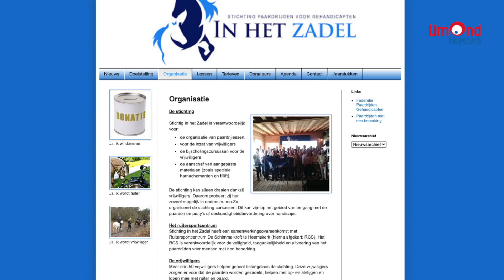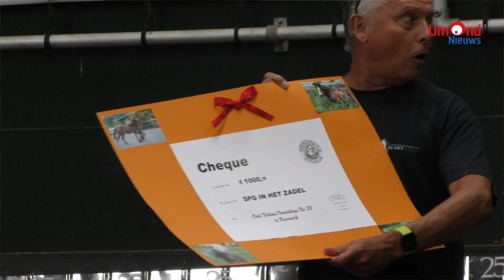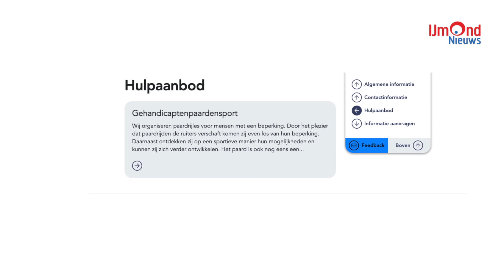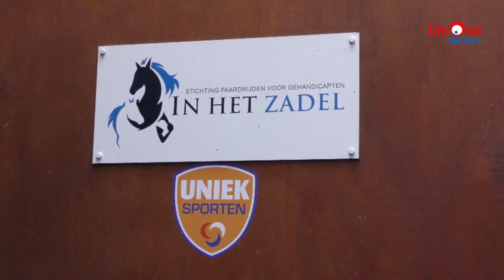Stichting paardrijden voor gehandicapten bestaat 25 jaar